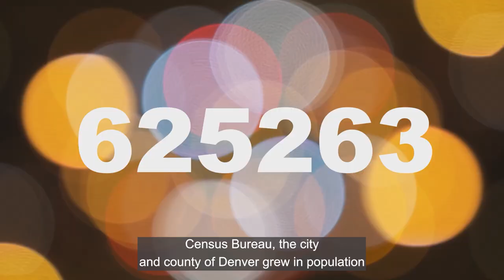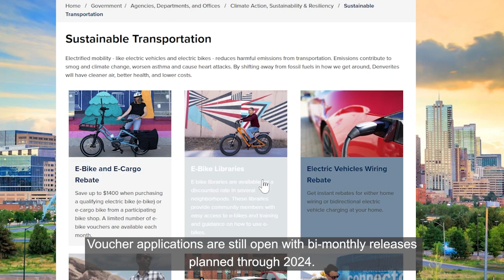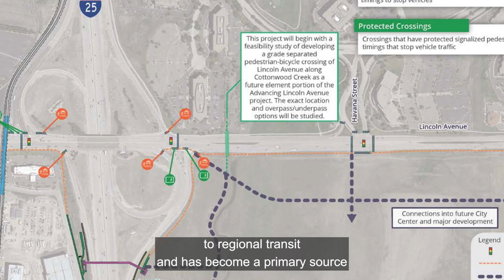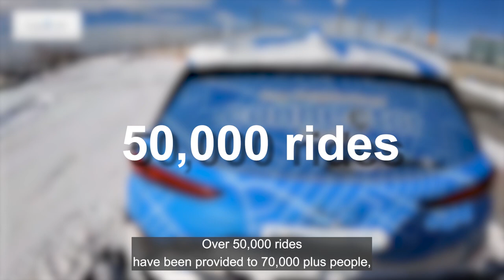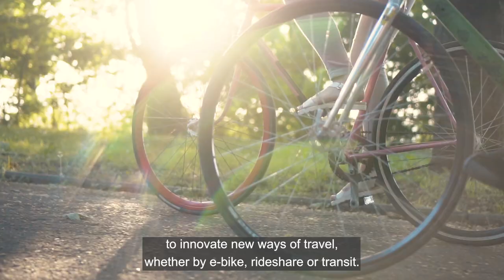2023 Metro Vision Award Winner: Community Transportation Solutions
Metro Vision calls for a connected, multimodal region. Increasing population and transportation demand requires us to innovate ways of travel, whether by e-bike, ride share, or transit. The Denver E-bike Voucher Program, the Lone Tree Link on Demand Transit Program and the Denver Connector all help to ensure our residents have access to safe, equitable and reliable transportation.